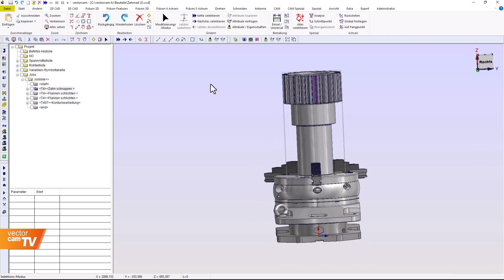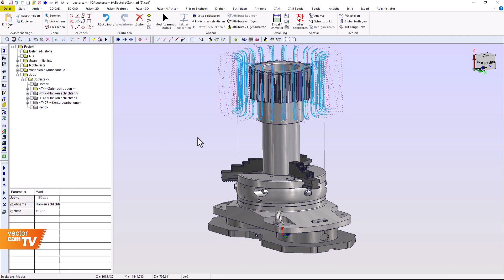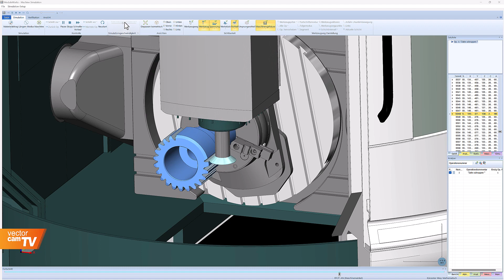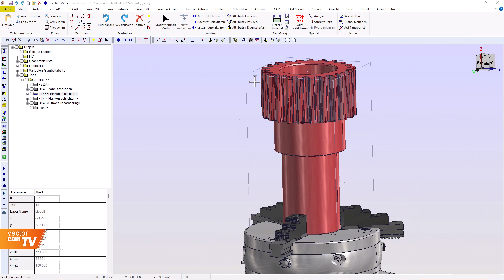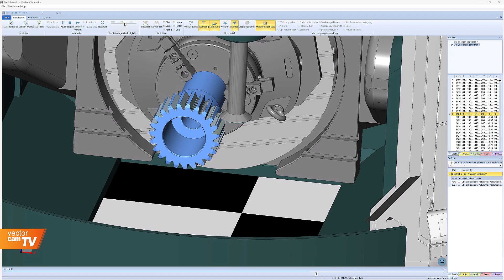Bearbeitung eines Zahnrads | vectorcam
Anwendungsbeispiel der Bearbeitung einer Evolventenverzahnung mit Live-Zerspanung.

vectorcam ist ein Spezialist für professionelle CAD/CAM-Software und CNC-Lösungen.  Fräsen, Bohren, Drehen/Drehfräsen, Schneiden, Erodieren, Lasern und viele mehr – alle gängigen Bearbeitungsverfahren werden von vectorcam unterstützt.